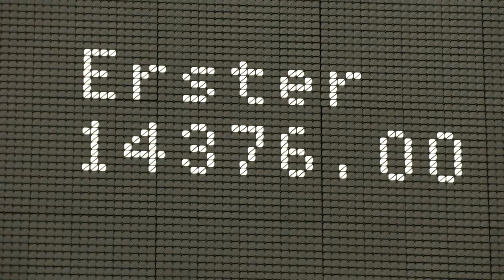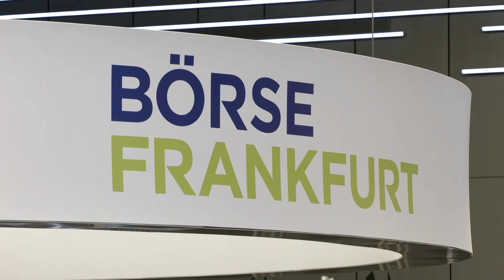Niemandsland Börse: Halver skeptisch trotz Wachstum zum Wochenstart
Dax und EuroStoxx50 legten zum Auftakt der Woche jeweils gut ein Prozent auf 14.483 beziehungsweise 3.911 Punkte zu. Börsenfachmann Robert Halver bleibt bei seiner Einschätzung der kommenden Entwicklungen jedoch vorsichtig.